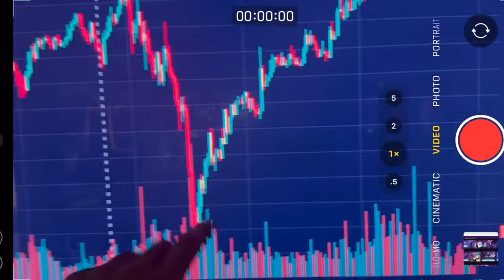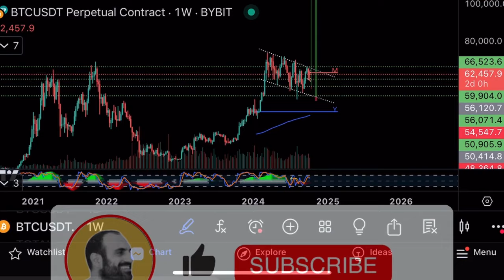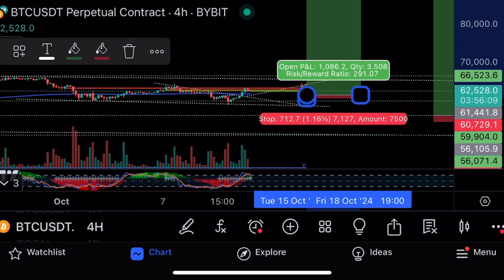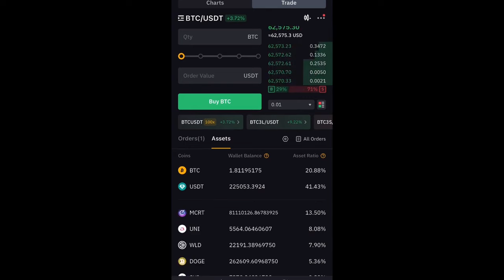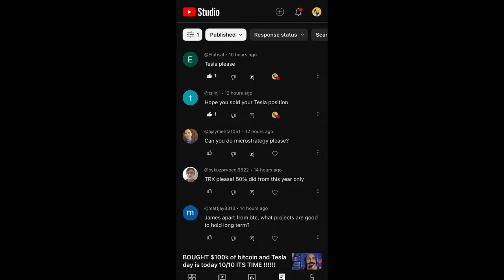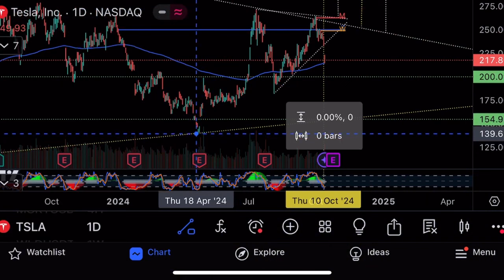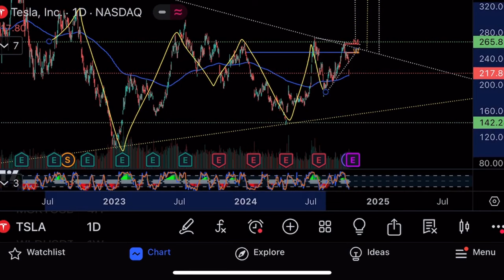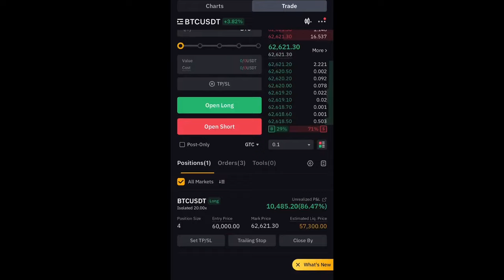Биткоин растет Tesla падает!⚠️Технический анализ